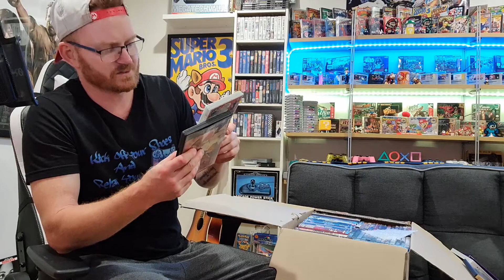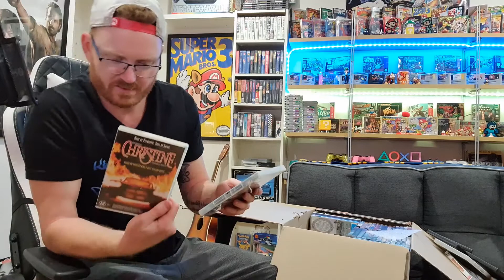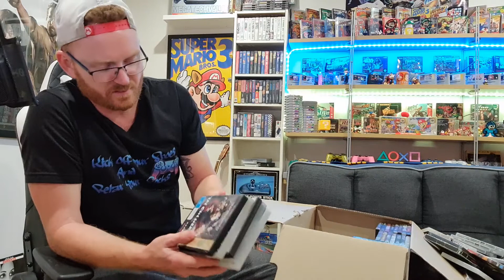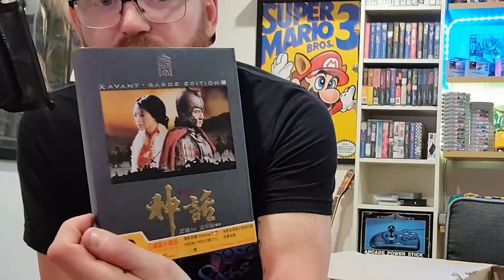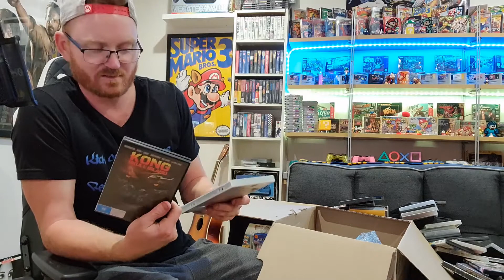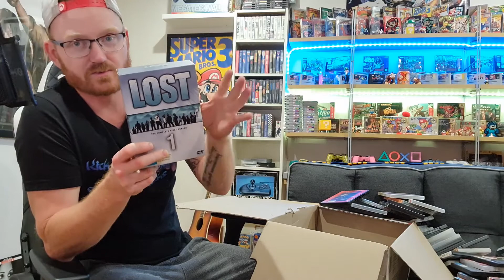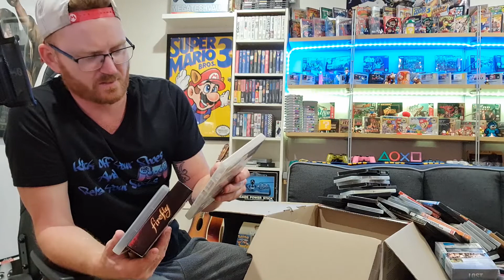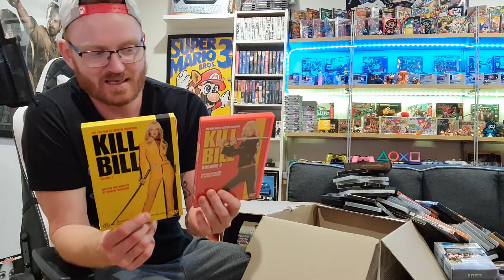The BIG Box !!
Mr . R2 .. Mr . Movie Palooza suprised me with a huge package in the Mail !!
He has kindly posted a whole bunch of Movies for me to keep or pass on !!

Some pretty awesome ones in the Box !!

If u are keen on wanting some of these hit me up and i'll pass them on :)

Check out Movie Palooza ( Ryan) on Insta and Youtube -

 Join us on the other  Social Media platforms -